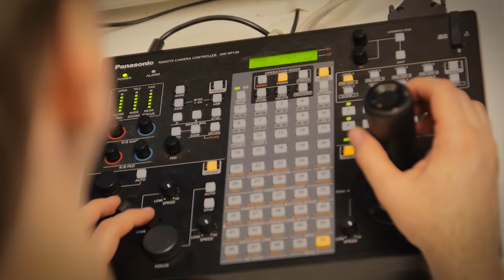Wiener Staatsoper Live at Home Imagespot